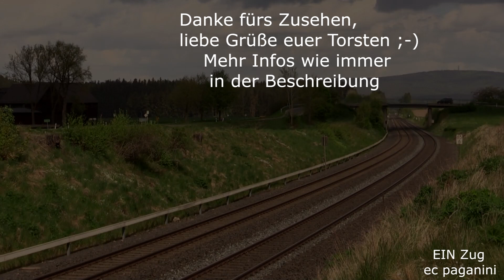Die Sonne hat ein Einsehen! Gerade noch so kommt sie raus für den GROßDIESEL! Eurodual EBS 157 227!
Heute zeige ich euch eine recht aktuelle Aufnahme aus Oberfranken.
An der zweigleisigen Dieselstrecke Hof - Regensburg konnte ich die Stadler Eurodual 159 227 der EBS antreffen. Die EBS fährt hier regelmäßig Holzzüge nach Cheb. Durch die fehlende Zulassung der Eurodual für Tschechien wird in Merktredwitz eine 232 (bei meinem Besuch 232 083) bereit gehalten, die die Verbindung von und nach Cheb sicherstellt.
Der Besuch an der Strecke südlich Marktleuthens bei Neudes zeigte einen stark wolkenverhangenen Himmel mit einigen Sonnenlöchern.
Es war aber nicht abzusehen, dass sich das mit dem Zug ändern sollte- so war ich dann doch überrascht, dass gerade noch im richtigen Moment die Sonne erschien und die beeindruckende Zweikraft-Lok beleuchtete, bevor sie aus dem Kamerablickwinkel heraus fährt.
Viel Spaß mit der Stadler Eurodual, liebe Grüße euer Torsten!
12052022